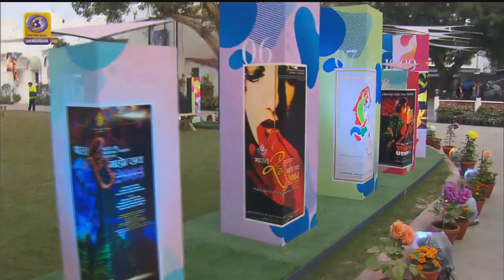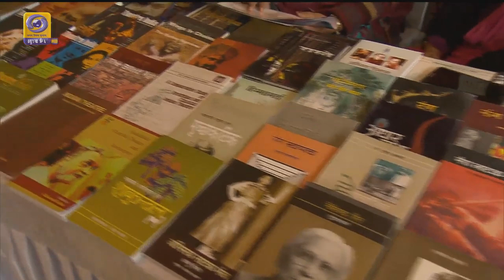Good Evening India - Legal Awareness/Swachha Sarvekshan